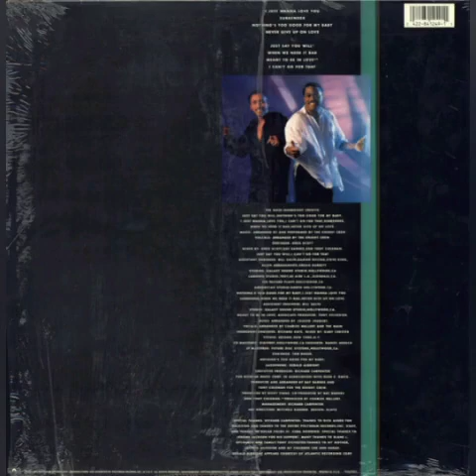The Main Ingredient - When We Need It Bad